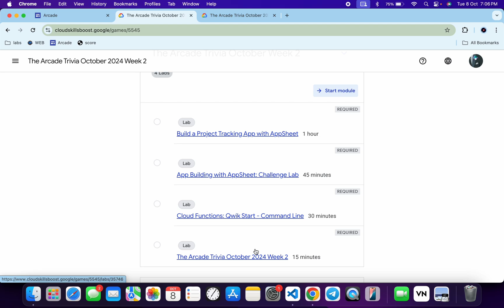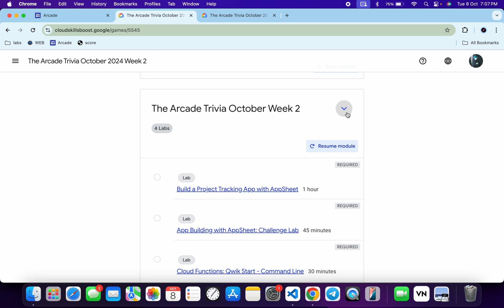[WEEK 2] The Arcade Trivia October 2024 Live | @quick_lab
Access code ► 1q-trivia-19220